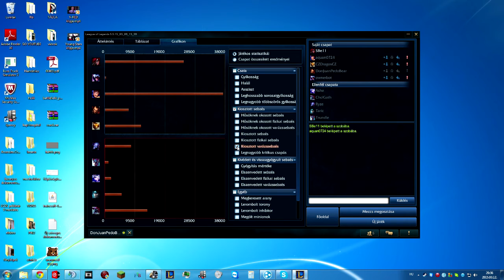LoL 27.rész Csak 18 éven felülieknek